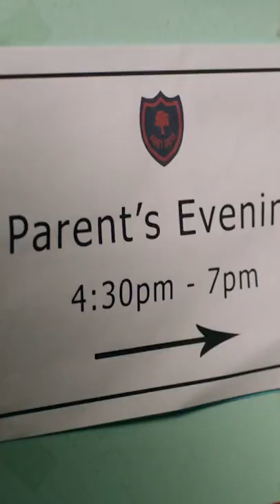Why you shouldn't become a teacher ✅ | Bad Education | Jack Whitehall | All Brit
Reasons not to become a teacher: parents evening! | Bad Education | All Brit

It's parent's evening at Abbey Grove and that means Alfie has the pleasure of meeting all of his pupil's parents... including the filirty ones!

A  recently qualified history teacher at the not-so-posh Abbey Grove, Alfie Wickers is something truly special: He's his school's, if not England's, single worst educator. Alfie talks too much, doesn’t pay attention and has a crush on Miss Gulliver. C-, must try harder.

Series: Bad Education
Starring: Jack Whitehall, Mathew Horne, Sarah Solemani, Layton Williams and Michelle Gomez